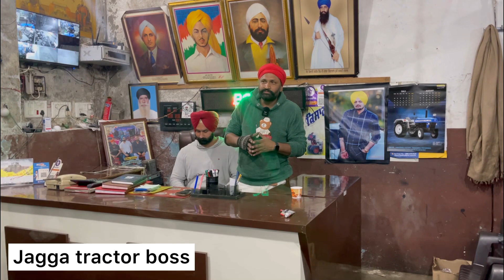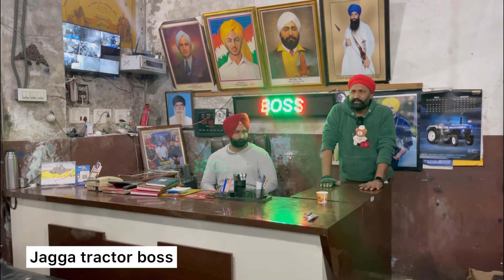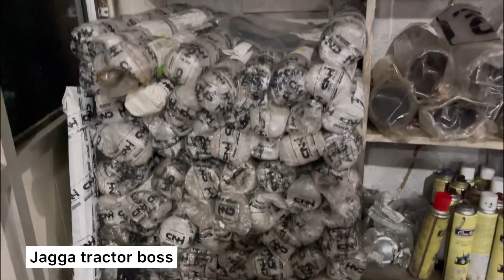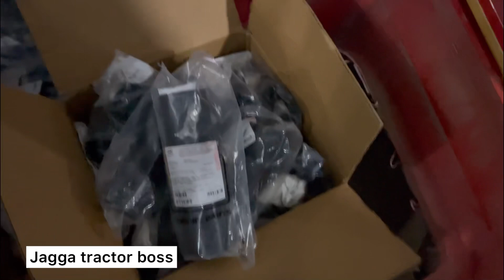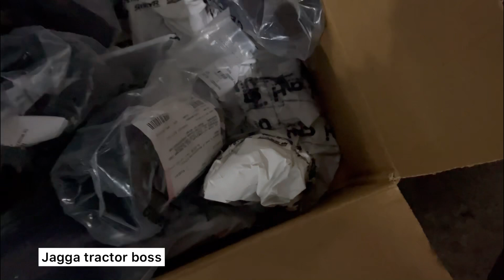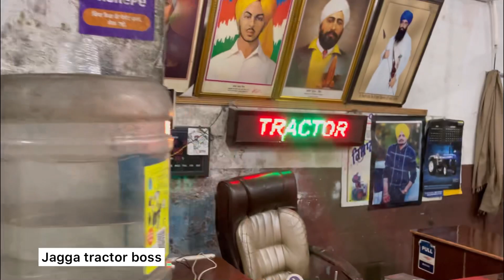Jagga tractor boss / new holland 5630 4x4 5620 4x4 7500 4x4 John Deere 5405 5310 5210 5075 4x4